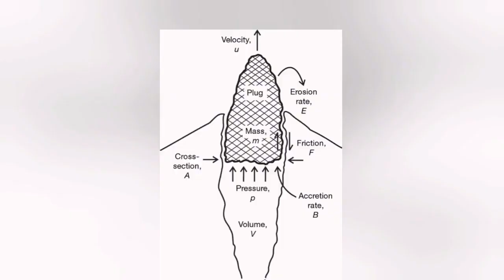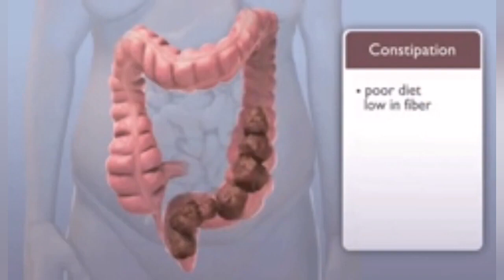Volcanic Dome Formed At Lascar Volcano, Chile, Indo-Pacific Ring Of Fire